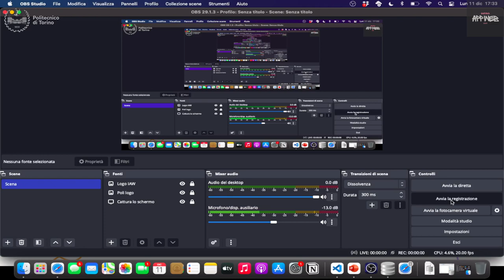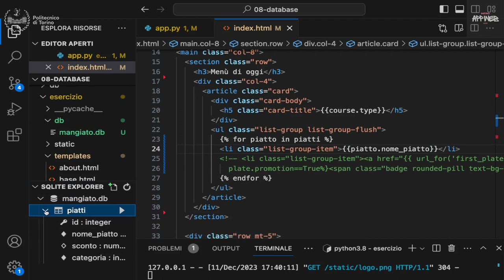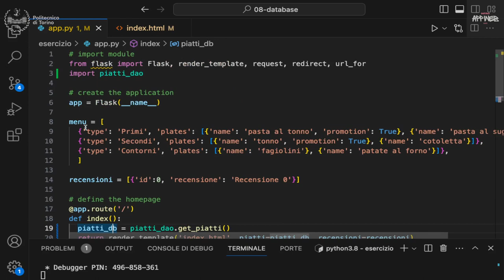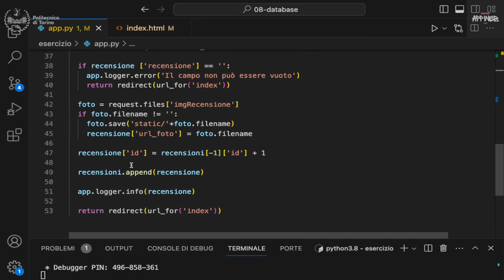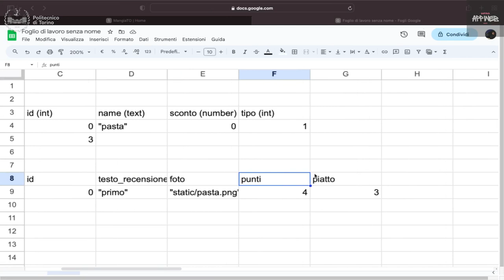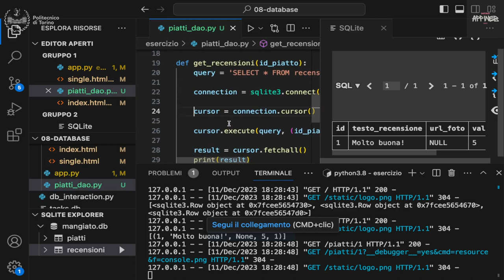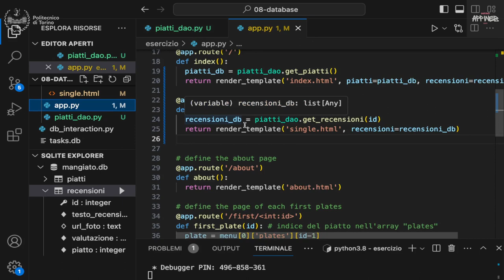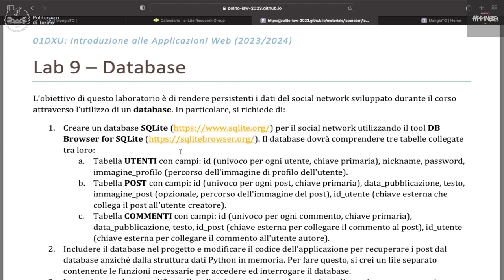IAW2023-L21: Esercizio sull'interazione col database (II parte)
Lezione 21, data 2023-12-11: Esercizio sull'interazione col database (II parte).